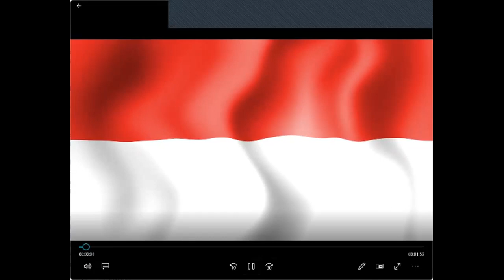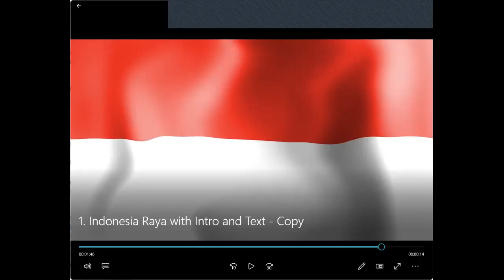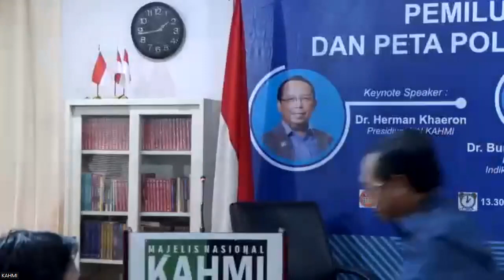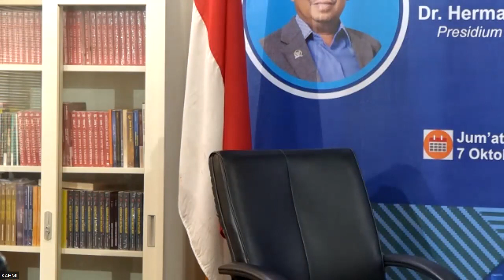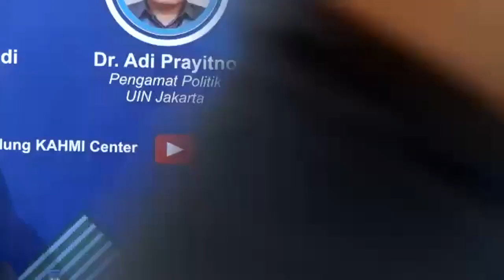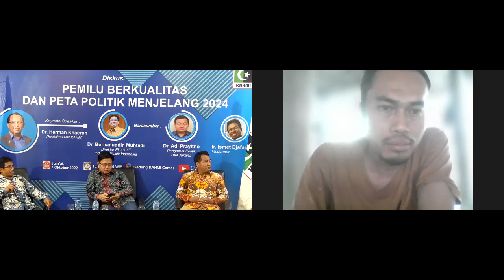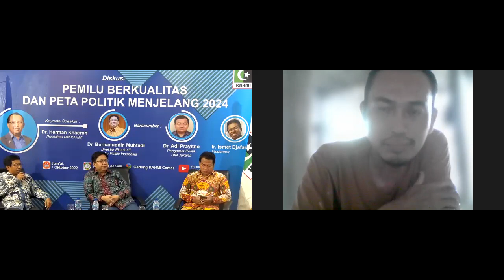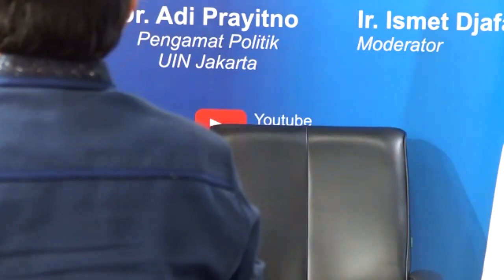PEMILU BERKUALITAS DAN PETA POLITIK MENJELANG 2024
Narasumber : Dr. Burhanuddin Muhtadi (Direktur Eksekutif Indikator Politik Indonesia, Dr. Adi Prayitno (Pengamat Politik UIN Jakarta)